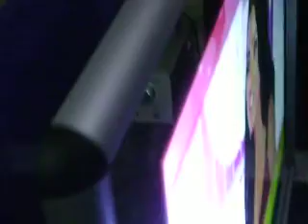mirror tv video.AVI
has created HD quality TV embedded in mirror using it patented technology of e-Digi Glass